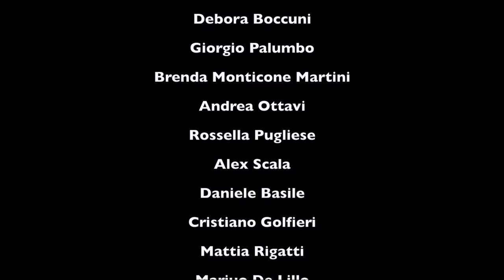Acting - Season 2016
Stage e Masterclass di Recitazione

Senti i pesi di giudizio, critica ed immeritevolezza defluire dal tuo corpo. Ogni tua paura rispetto al tuo valore si sta dissolvendo
La tua vita è preziosa. Sei magnifico e il tuo potenziale è illimitato..